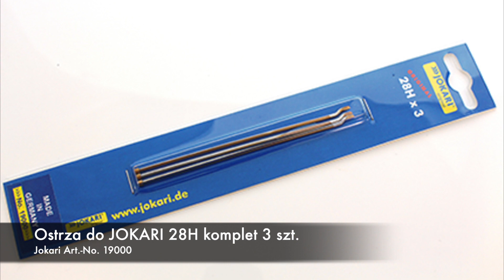Nóż do ściągania izolacji z kabli okrągłych Jokari 28H Standard 10282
W tym filmie przedstawiam mój podstawowy nóż do ściągania izolacji z kabli okrągłych o średnicy od 8 do 28 mm.

W filmie zobaczysz:
0:00 Prezentacja noża
4:23 Jak używać noża do usuwania izolacji
7:16 Jak radzi sobie z przeróżnymi kablami okrągłymi
24:24 Jak ostre jest ostrze hakowe
25:18 Podsumowanie